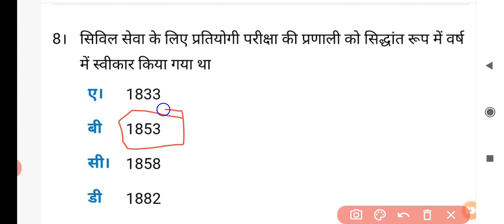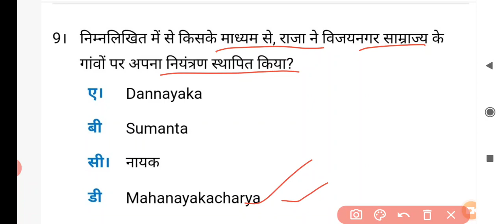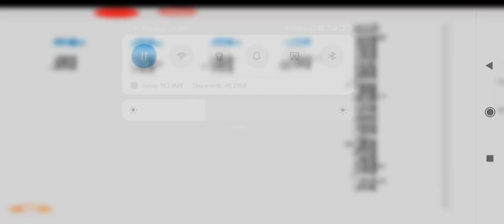INDIAN HISTORY FOR ALL COMPETITIVE EXAMS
onestepsuccesschannelbyAvinashkumarMy channel is helpful for improvement of our basic knowledge Here you find words meaning Mathematics and all things which improves our thinking skill for development of student to make better future